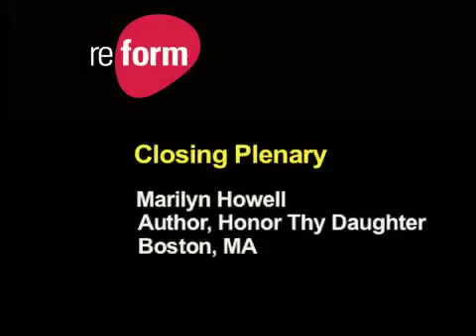Looking at Psychedelics as Healing Tools | Reform 2011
Marilyn Howell, author of Honor Thy Daughter, speaks on how psychedelic therapy helped her adult daughter come to terms with her terminal illness.

The International Drug Policy Reform Conference is a biennial event that brings together people from around the world who believe that the war on drugs must end. Reform attendees have the opportunity to spend three days interacting with people committed to finding alternatives to the war on drugs while participating in sessions given by leading experts from around the world.